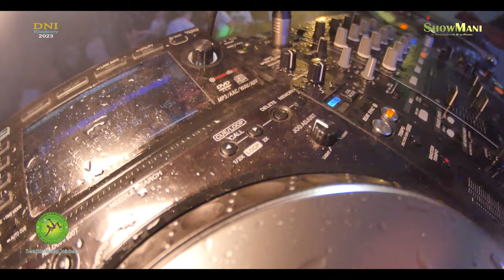Dni Krośnicy - Sobota 05 - 08 - 2023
Relacja z soboty Showmani

---dj,s---
Dj.GregorShow

---dj.s---
Dj.Primo